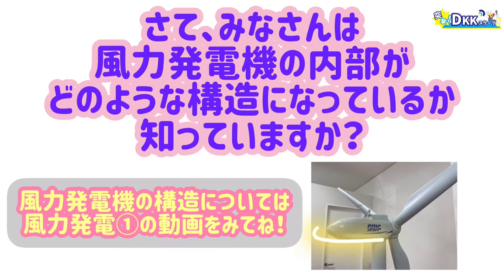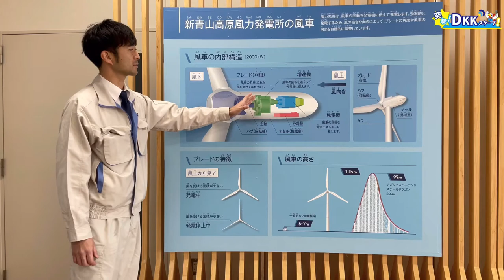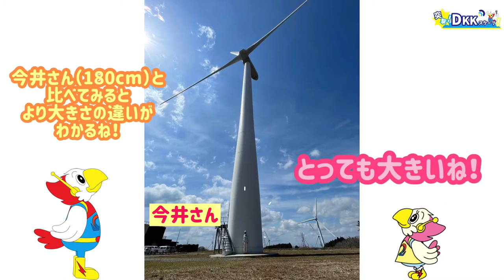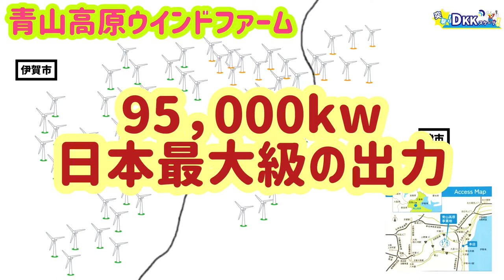でんきの科学館チャンネル「突撃！DKKスクープ！〜風力発電②〜」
【でんきの科学館チャンネルとは...】
ご家族のみなさまでお楽しみいただける「実験や工作の動画」などを、でんきの科学館スタッフの企画によりお届けします。（でんきの科学館は中部電力が運営する展示館です）

今回お届けするのは「突撃！DKKスクープ！〜風力発電②〜」です！

協力:株式会社青山高原ウインドファームさま